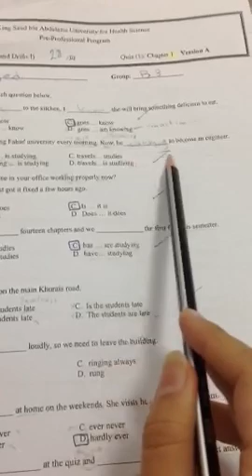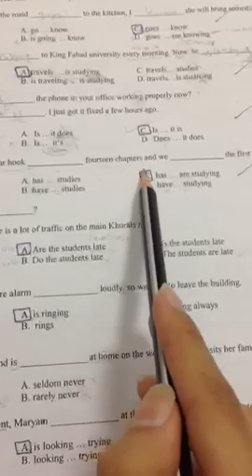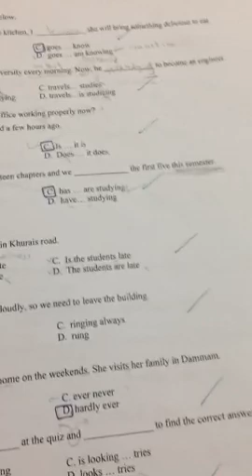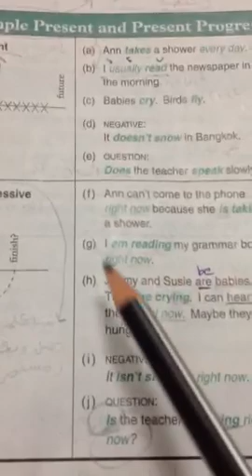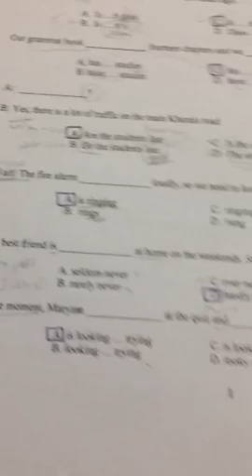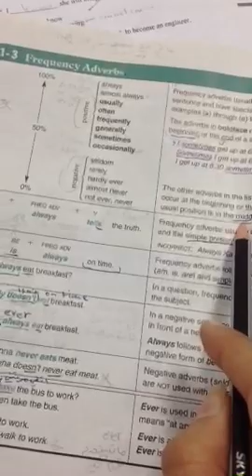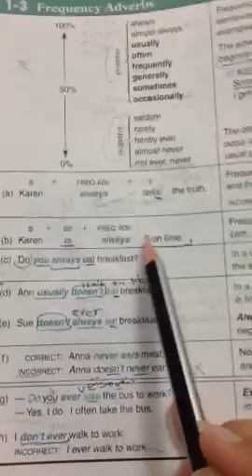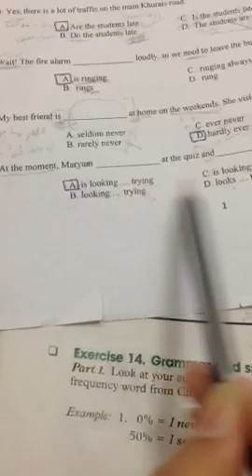شرح كويز قرامر تشابتر1 ج1 تحضيري سمستر ون الحرس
هذه ورقة الكويز التي شرحتها بالمقطع، وكذلك اوراق جميع كويزات القرامر الحرس سمستر ون هنا: